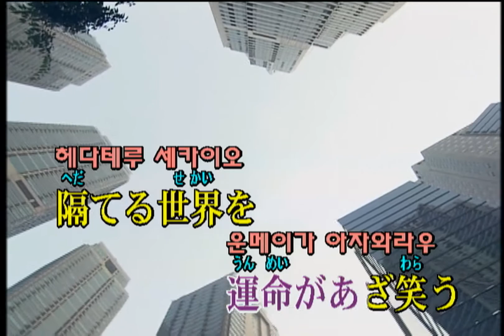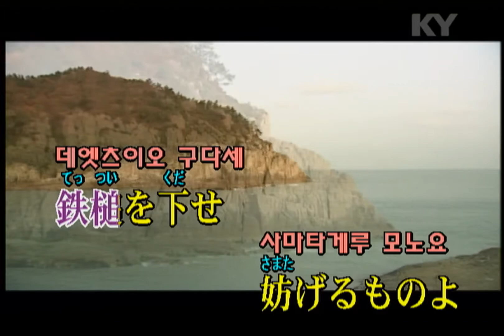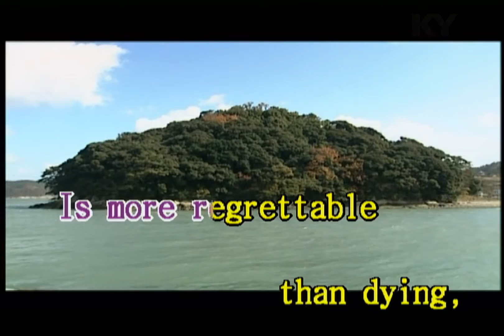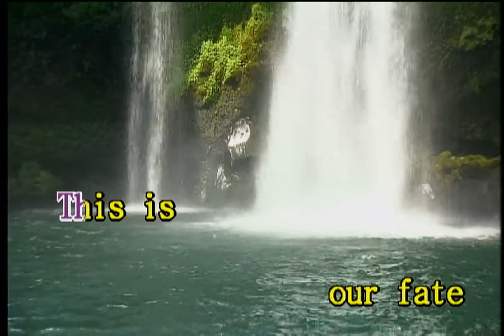EGOIST - 英雄 運命の詩 (영웅 운명의 시) (KY 44188) 노래방 カラオケ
EGOIST - 英雄 運命の詩 (영웅 운명의 시)